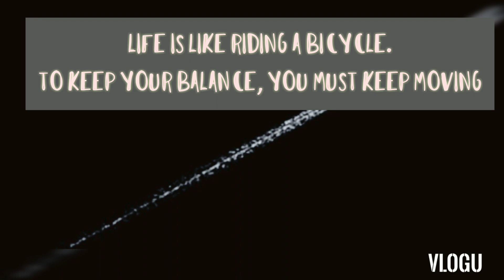Aant bhla to sab bhla\ LDV5